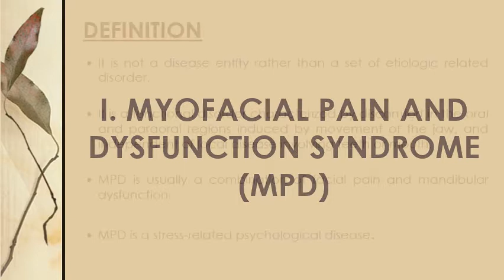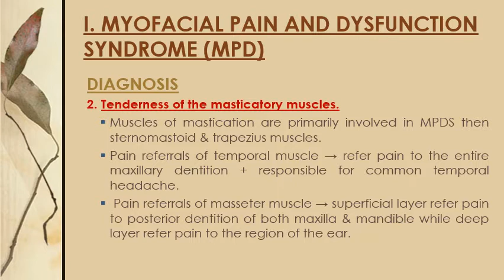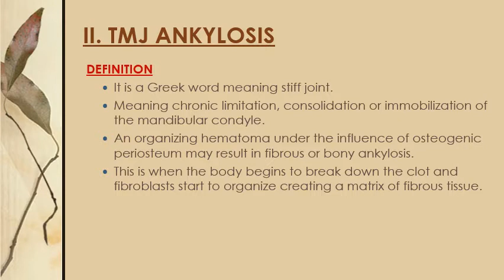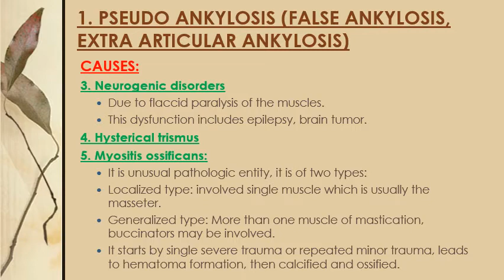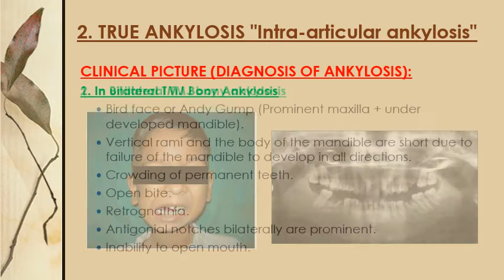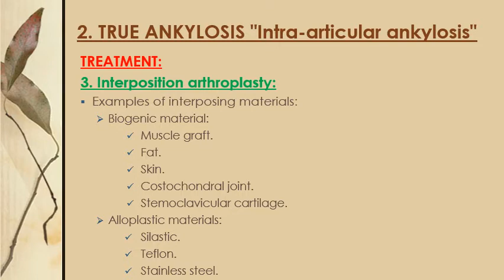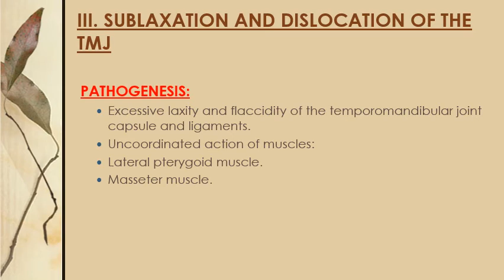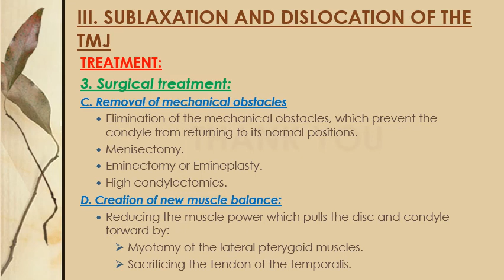DNT OMFS 511 FUNCTIONAL ANATOMY OF TMJ Lecture 2 4 4 2020